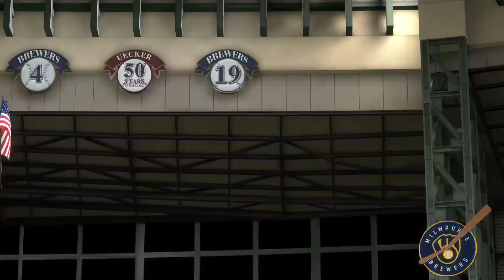Game 9 2022 Triple A East season: Bulls @ Sounds April 5, 2022